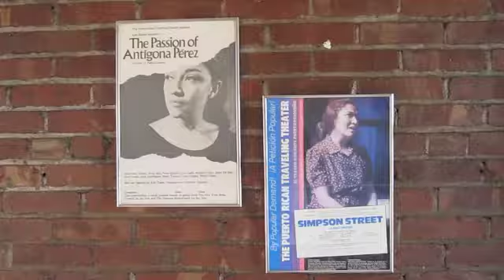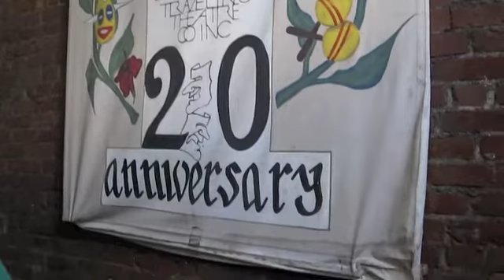Miriam Colon of The Puerto Rican Traveling Theater interviewed by Mr Mario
Finding Fascinating People's host Mr. Mario travels to the west side of Manhattan NY to meet up with a native of Ponce Puerto Rico, Ms. Miriam Colon to talk about journey in the arts, how she earned 8 honorary degrees and then next show she is producing.